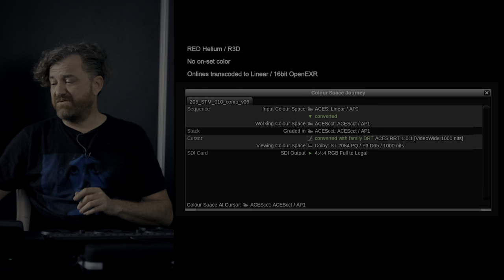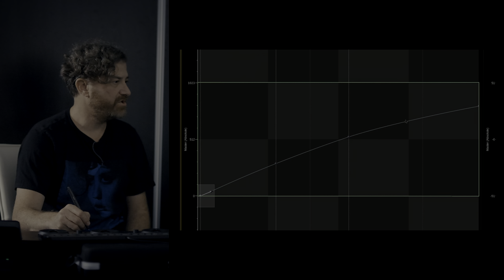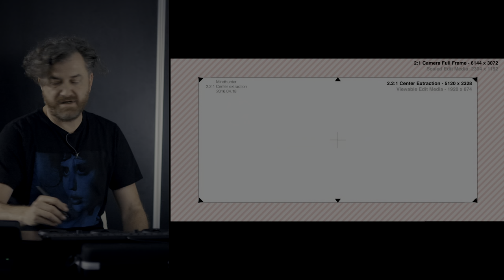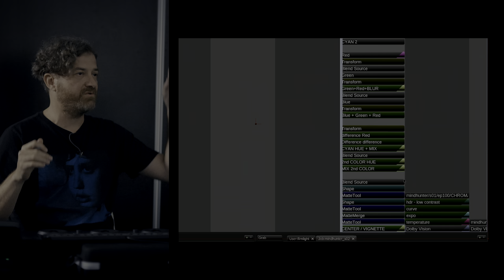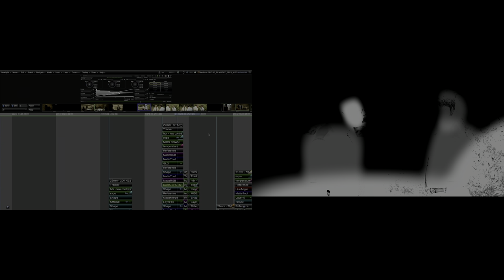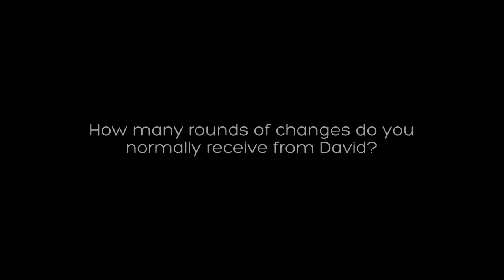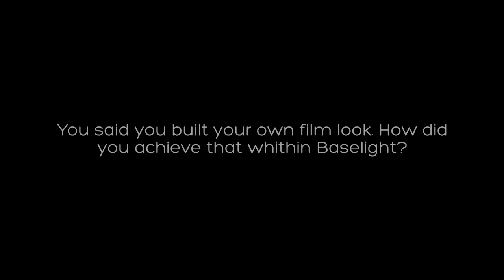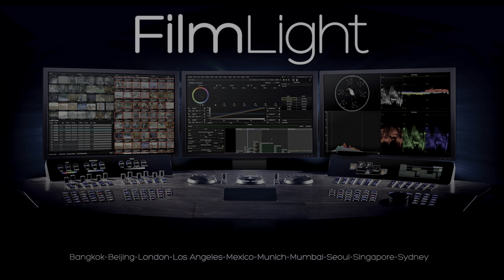Colour on Stage: Eric Weidt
Creating the unique look for ’Mindhunter’

In this video, Eric Weidt talks about his collaboration with director David Fincher – from defining the workflow to creating the look and feel of ‘Mindhunter’. Eric will break down scenes and run through colour grading details of the masterful crime thriller.